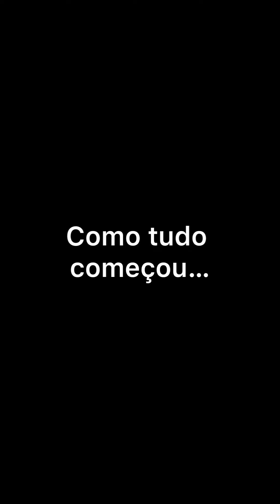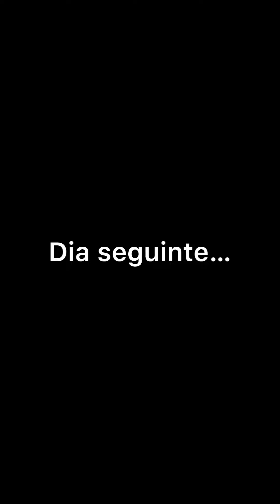Marido preguiç0so era sustentado pela esposa, e ainda traia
Nesta novela, você vai acompanhar a história de um marido preguiçoso que era sustentado pela esposa, mas ainda assim traía. Será que ele conseguirá se redimir ou perderá tudo? Descubra neste emocionante drama de amor e traição.